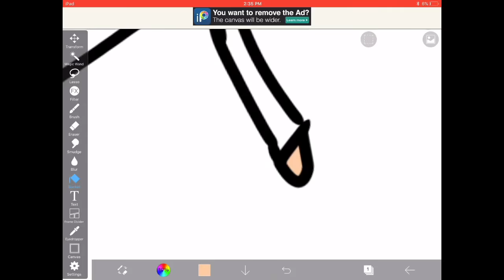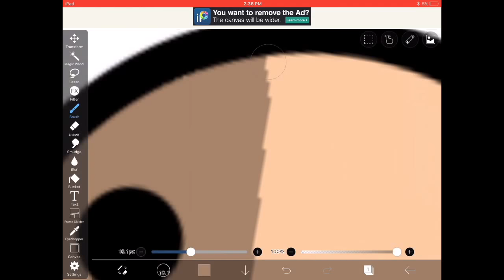Speed Draw Of Salmon Jac Cartoon Character!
A speed Draw from the creators of Salmon Jac!